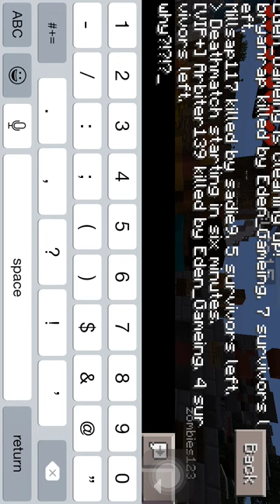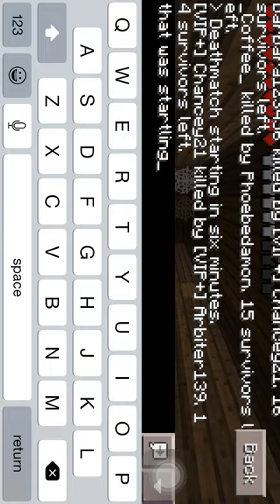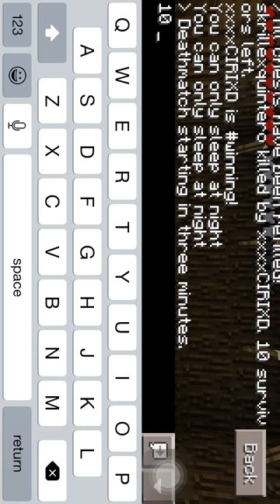Minecraft Pe Lifeboat Survival ep. 1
Hey everybody!! This is my first multiplayer survival episode!! Thanks!